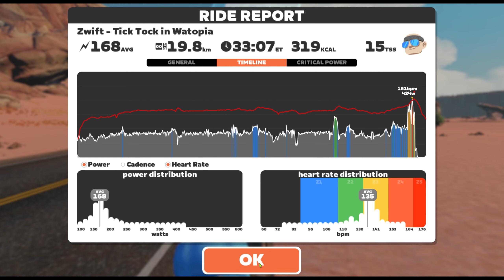Exploring Watopia: Tick Tock Route to Fuego Flats on Zwift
Join me on an epic virtual cycling adventure through Watopia on the Tick Tock route. From the Indian cliff dwellings to the undersea tunnel and finishing with a sprint on Fuego Flats, this ride is packed with excitement. Whether you're a seasoned Zwifter or new to the platform, this video will show you a different side of the game. Get ready to explore new routes and experience the thrill of virtual cycling.

Thank you and i really do appreciate you taking the time to watch this.

Chapters:
00:00 Intro
01:35 Lets get this ride started
05:45 Fuego Flats
32:57 Fuego Flats
33:40 Route complete
34:45 Race report